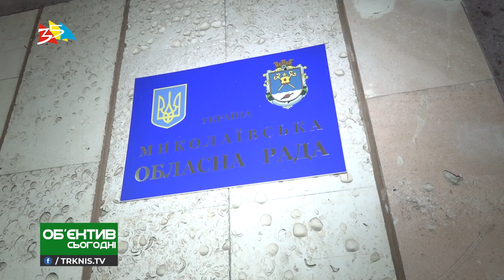СБУ проводит обыски в Николаевском облсовете